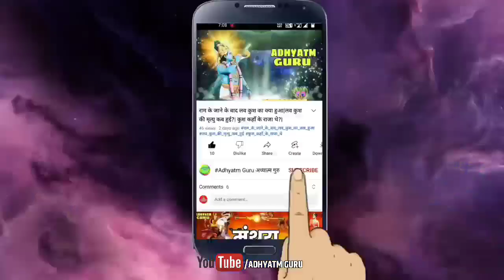कैसे हुई थी भरत की मृत्यु ! भरत के मरने पर लक्ष्मण क्यों लाये थे संजीवनी बूटी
Tags- कैसे हुई थी भरत की मृत्यु, भरत के मरने पर लक्ष्मण क्यों लाये थे संजीवनी, बूटीकैसे हुई थी भरत की मृत्यु,क्यों लक्ष्मण लेने गए थे संजीवनी बूटी,मुद्गल ऋषि का आश्रम कहाँ है,भरत मरण,भरत की मृत्यु पर लक्ष्मण क्यों लाये थे संजिवनी बूटी,किसके मरने पर लक्ष्मण संजीवनी बूटी लाये थे,संजीवनी बूटी की उतपत्ति कैसे हुई,Adhyatm Guru

मेरे दारा बनाया गया अन्य ज्ञानवर्धक कथा।

सुदामा ने क्यों कृष्ण को एक श्राप से बचाया था और खुद चना खा लिया था।

@Adhyatm Guru Ki Duniya  @adbhut kahani star  @Gopesh Gyan YouTube Channel  @Adbhut shabd ban
_____________________________________________________ मेरे wapsite का लिंक जिस पर मैं अपनी किताबों के पन्ने अपलोड करता हूं आप किताब को पढ़ सकते हैं।

यह फोटो और एनीमेशन मेरे नहीं हैं मै उनका सम्मान करता हूँ जो इस सभी के मालिक हैं और उनको हमेशा भगवान से यही प्रार्थना करता हूँ कि ईश्वर उनको कामयाब बनाये रखे
                                    पंडित धर्मेंद्र कुमार तिवारी